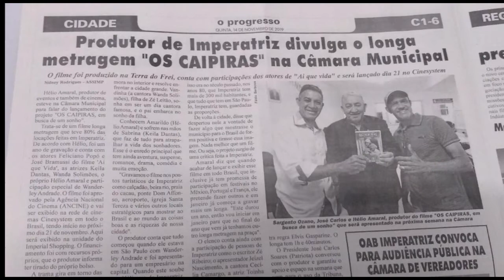Filme OS CAIPIRAS Imagens da estréia em Imperatriz Ma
Imagens dos bastidores na estréia do Filme OS CAIPIRAS Em busca de um sonho, do Diretor Helio Amaral.
Algumas fotos e videos do lançamento.